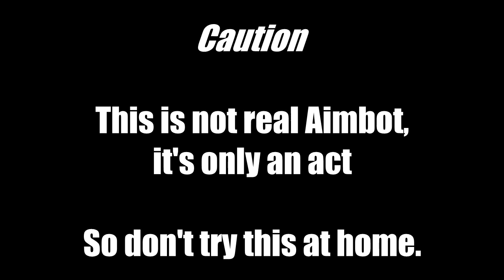AimBot (A Battlefield 3 Short Movie)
Feel free to add us on battlelog!
So this is a short film made by Loufoz and Ewaquasion
So this took a while to make so please leave a like it really helps and tell me if you want more of theese and i will make more because i really enjoyed doing it!
Do not use aimbot it doesnt pay off...
Directed by: Loufoz And EwaQuAsioN
Recorded & Edited by: Loufoz And EwaQuAsioN
Acted by: Loufoz , EwaQuAsion , Robotgame

Extra Tags: Battlefield 3 online gameplay commentery and Battlefield 3 Battlefield 3 online gameplay Battlefield 3 online gameplayBF3 BB3
online gameplay live commentery. If you have any questions about Battlefield 3 and its gameplay online feel free to post a comment ;) Battlefield 3 gameplay
battlefield 3 online gameplay battlefielf 3 multiplayer sniper DICE